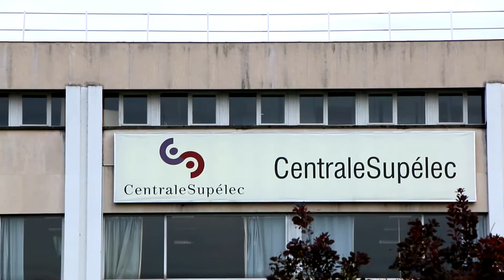Lauréat prix du Territoire POLD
INSTITUT OPEN INNOVATION - Stéphane PARCHEMINAL